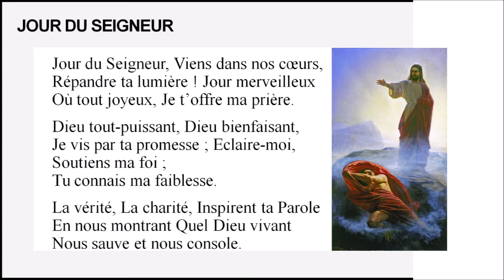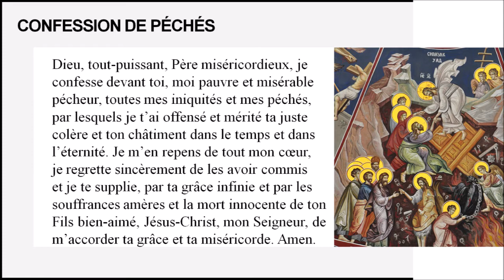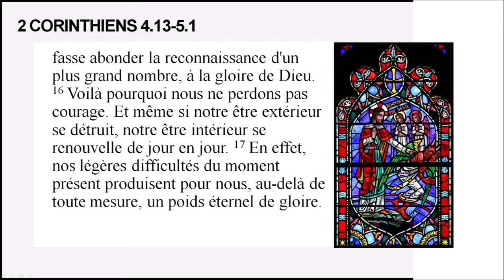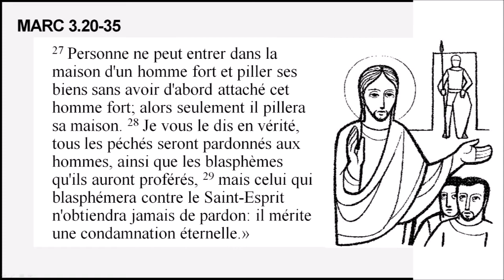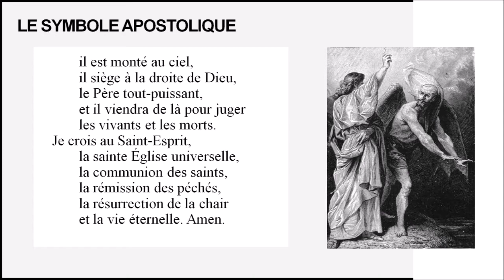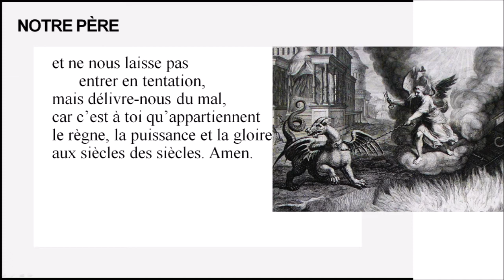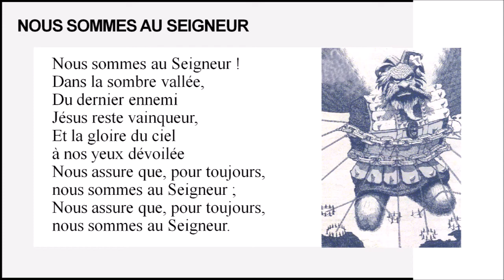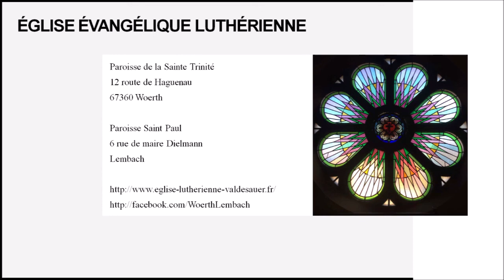L'enregistrement du culte pour le deuxième dimanche après la Trinité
Jésus, l'homme plus fort, attache Satan
Sermon basé sur la lecture de Marc 3.20-35

Église Évangélique Luthérienne - Synode de France
Paroisse de la Sainte Trinité à Woerth
Paroisse Saint Paul de Lembach